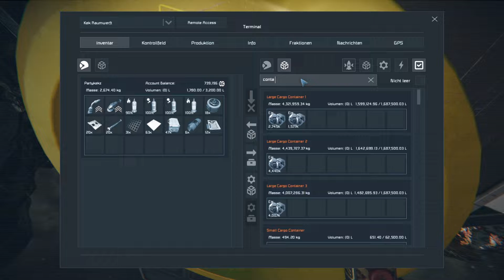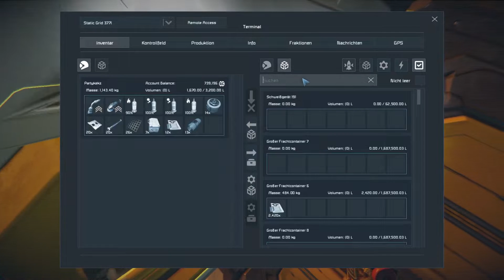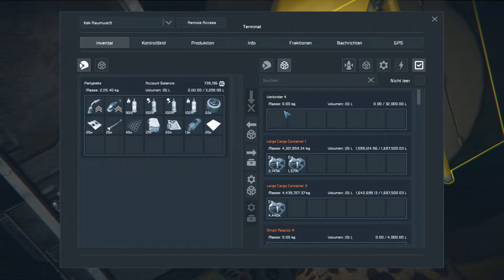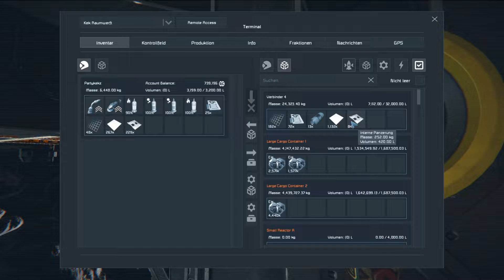Neue Geschütze für den Kreuzer | Space Engineers Kekzwars #041 [Deutsch/German]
Hei!
Freut mich das DU eingeschaltet hast!
In unserem Survival Projekt in Space Engineers sind wir auf einem fremden Planeten
gestrandet. Nach einem herben Rückschlag mussten wir uns ins Weltall zurückziehen und formieren uns nun neu, gegen unseren unbekannten Feind.

🔗Wenn du keinen Livestream mehr verpassen willst dann schau doch einfach mal hier vorbei: